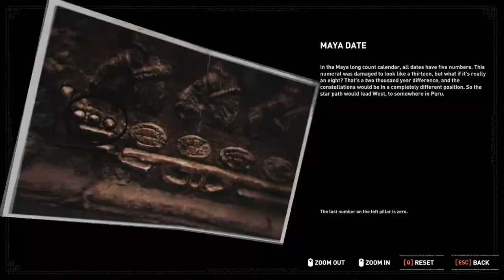Shadow of the Tomb Raider (Part 5) Entrance to the Hidden City